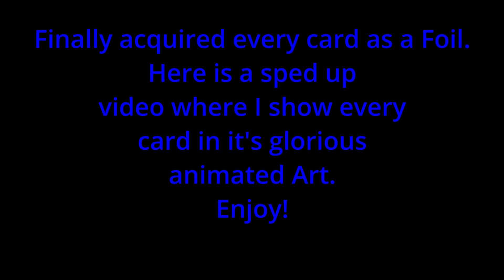Every Foil in Magic Spellslingers! |Boss of Blades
This video showcases every foil card in Spellslingers. We finally won and acquired every card in Foil. Now can they make new stuff so I can get those too, please?

Join the Official online-LGS for Spellslingers! ⚡Not to be confused with the main server, we plan on doing more personal, weekly events! Come by for growing perks, such as high-quality streaming available to all members, entry to giveaways, and more 🥳 Wizards of the Coast is a part of the group offering up in-game Mythic foils.

Song 1: Clarx, Catas, Le Malls, CHENDA, Anikdote -  Numb the Pain
Song 4:  Sam Tinnesz X Tommee Profitt X Beacon Light - Enemy

Check out MTGSS at mtg-ss.com they have a lot of cool articles and videos. I am now a proud member of their team, and happy to serve the community.